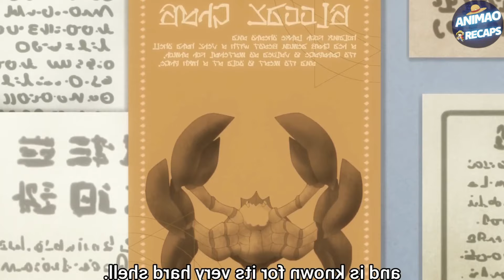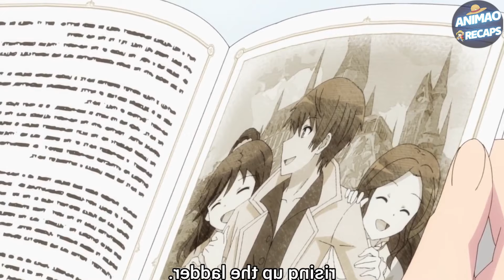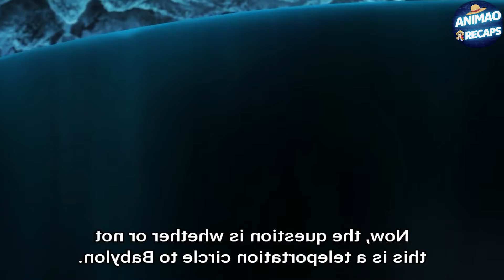He Summoned to another world with miraculous abilities - Isekai wa Smartphone to Tomo ni recap (1:8)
Unbelievable! He Moves to Another World with Superpowers...2023

in another world with my smartphone everybody else.
reportRecommended by jasendo
This anime is similar to Isekai wa Smartphone in that it follows two isekai with overpowered and somewhat dense MCs. Both are reincarnated to a new world by Truck-Kun, but one starts out as a baby and the other is reincarnated by God. Smartphone grants the MC the ability to use magic and buffs his memory and stamina, while Wiseman's limited knowledge and the MC mind set plus having the best trainers in magic, enchanting. The MC is too OP and can use any magic, while Wiseman's limited knowledge and the MC mind set plus having the best trainers in magic, enchanting. Kenja No Mago and Wise Man's Grand Child are two anime that feature a main character reincarnated into another world and end up with a lot of magical power.

Both have overpowered main characters, similar magic, and worlds run by monarchies. However, Kenja No Mago is not a harem unlike Wise Man's Grand Child, which is an upgraded version of In another world with my smartphone imo. Shin is reborn as a baby and is raised in the woods for 15 years by his grandpa and learns about magic in this new world, but his grandpa forgot to teach him common sense and to make friends of his age. Kappejoj and Kohidesu both recommend this anime for an OP MC, decent stuff.

Music